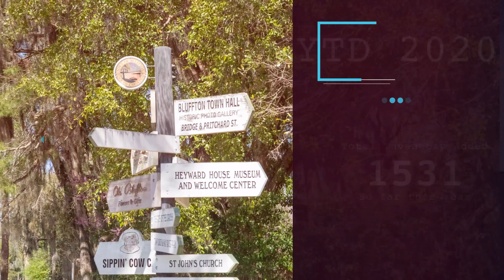(BLUFFTON) Market Mondays- 12/28/20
It may have been a quiet Christmas week, but the year-end totals are anything but quiet as the market continues to roar.